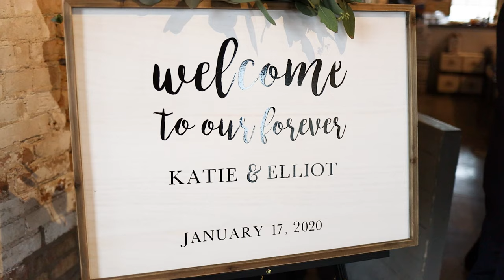Katie & Elliot Soto Wedding Cinematography | 01.17.20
Location:

-Ceremony & Reception
The BRIX on the Fox
260 S Washington St, Carpentersville, IL 60110, USA

-My Kit-

Body:
Main

Adapter: Fotodiox Pro Lens Mount Auto Adapter - Canon EOS (EF / EF-S)

Lenses:
100mm Macro

Filter: Zomei Variable ND Filter